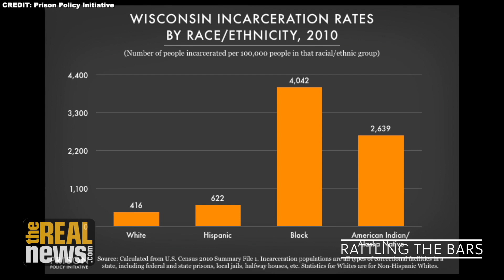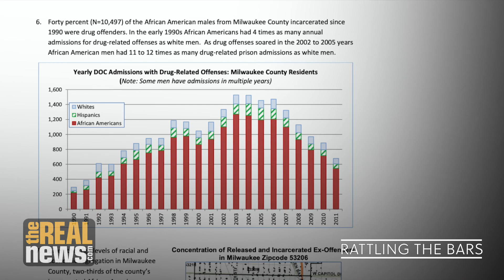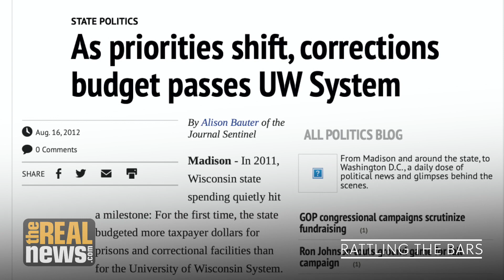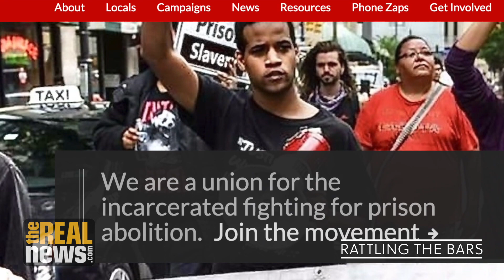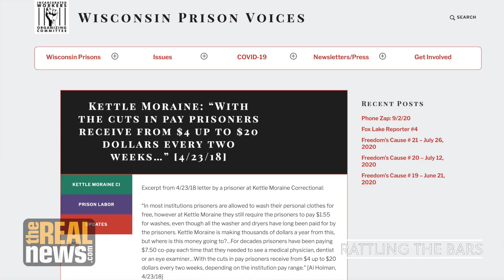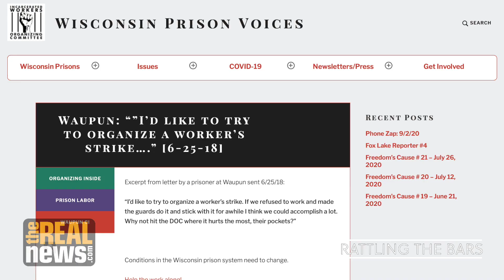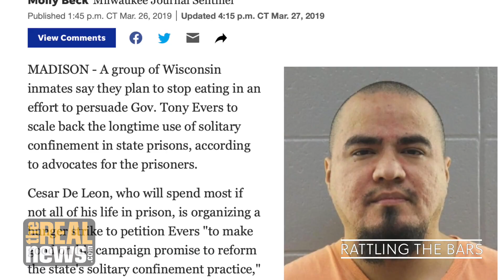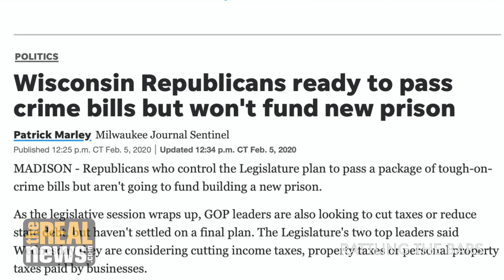The unrest in Kenosha didn't come out of thin air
We have known about the over-policing of Black and brown communities there for a long time, experts say.